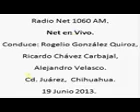3 Net en Vivo; Radio Net 1060am, 19 de Junio de 2013